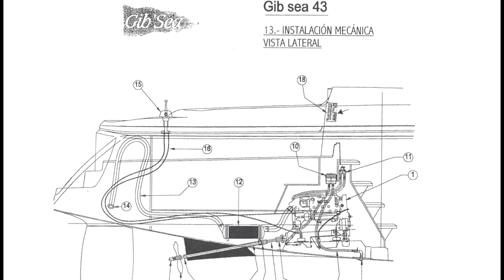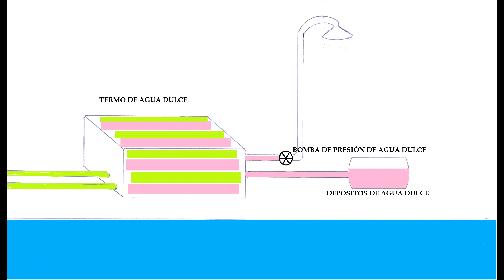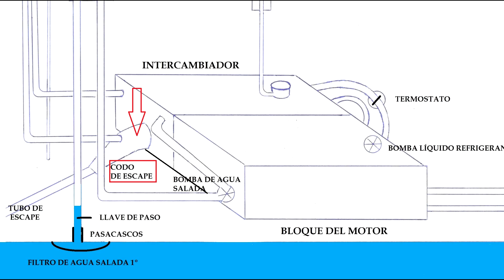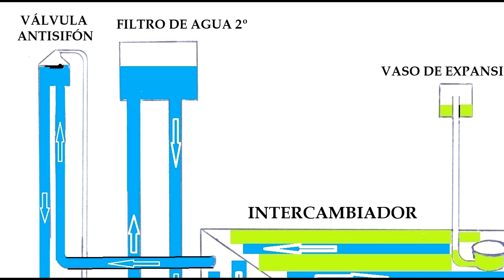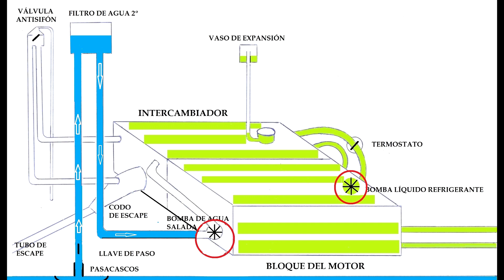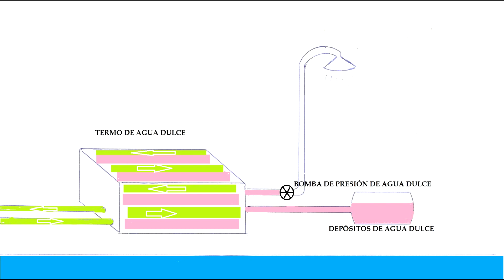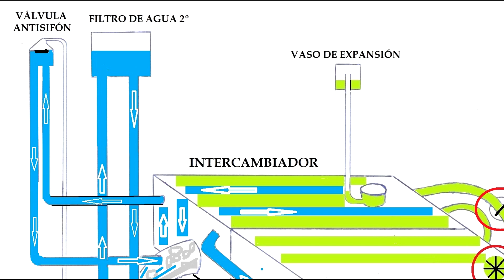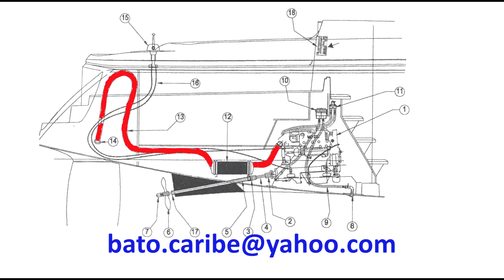Circuito de refrigeración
Descripción de los circuitos de agua salada, agua dulce, líquido refrigerante y gases, en un motor diesel marino de un velero de un tamaño habitual.